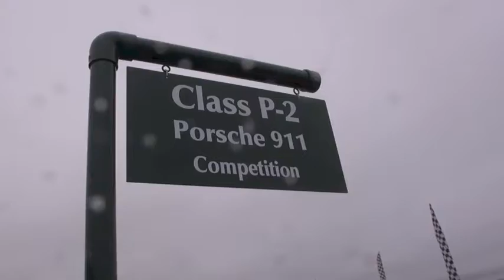Porsche 911 Competition at Concours d´Elegance Pebble Beach